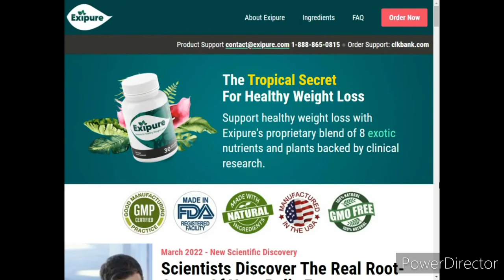EXIPURE REVIEW – ATTENTION!! EXIPURE SUPPLEMENT - Exipure Reviews - Exipure 2022 - Exipure Reviews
-Supplement- EXIPURE REVIEW – ATTENTION!! EXIPURE SUPPLEMENT - Exipure Reviews - Exipure 2022 - Exipure Reviews   I would like to talk to you who are tired of not fitting clothes anymore, who are tired of traditional diets, who try to lose weight without help but hate exercise. Exipure is a capsule developed to help the weight loss process. It's totally natural, with no contraindications and no side effects, so any adult can take it, as it'll only bring benefits to your organism. It is composed of eight natural ingredients that come together to potentialize fat burning, increase your metabolism, lower your cholesterol, reduce anxiety, ease digestion, reduce bloating and give you great satiety while eating, which will make you get to your ideal weight faster than traditional diets where you don't use any supplements.   Exipure is extremely efficient and has one of the most advanced formulas for weight loss. And the best of  it all, it doesn't have any of the chemical components that other supplements have. So, it's not vicious, doesn't keep you awake at night and doesn't bring any bad side effects to your health. Exipure Reviews Exipure is a potent all-natural formula for people’s weight loss. The great discovery of the Exipure formula has brought about a new scenario for those who wish to lose weight naturally. The brown adipose tissue (BAT) levels are the real cause of weight gain. When taken properly, Exipure can bring great benefits, accelerating your metabolism and making internal cells work faster to lose weight. Exipure is such a success that has the most money back guarantee period, 180-days. You can only get exipure from the official website, then you will be safe!   How to use Exipure? You need to take only 1 capsule of Exipure daily with a big glass of water and the supplement will burn calories from your whole body, including more resistant areas. Exipure was formulated with a blend of eight exotic natural ingredients, a powerful weight loss supplement that is being recommended by all professionals and experts. Exipure is a weight loss supplement that works differently than other weight loss supplements on the market today because they have the ability to increase brown fat levels in their nutritional makeup. The exotic ingredients in the composition of Exipure acts on the root cause of belly fat and increases brown tissue levels.   EXIPURE REVIEW – ATTENTION!! EXIPURE SUPPLEMENT - Exipure Reviews - Exipure 2022 - Exipure Reviews EXIPURE REVIEW – ATTENTION!! EXIPURE SUPPLEMENT - Exipure Reviews - Exipure 2022 - Exipure Reviews EXIPURE REVIEW – ATTENTION!! EXIPURE SUPPLEMENT - Exipure Reviews - Exipure 2022 - Exipure Reviews

 00:50 ALERTS!
01:15 What is EXIPURE
01:30 EXIPURE Ingredients
02:25 Exipure Benefits
 03:09  Exipure Guarantee